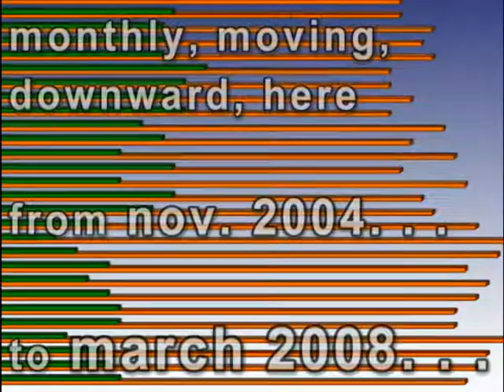"so?!" wtf! dick sez "so?" -- he WORKS for US!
dick cheney's reaction to the fact that two-thirds of us feel the war is no longer worth fighting? "so?". we pay this man's salary. he works for US.

it seems he needs to be we reminded of that. as a nation, a majority of us have disagreed with his policies for 3-1/2 years -- almost all of his second term.  wtf?! dude, you're an. . .

ass.